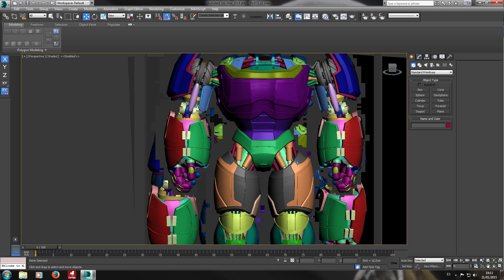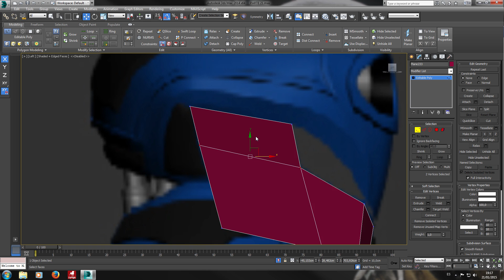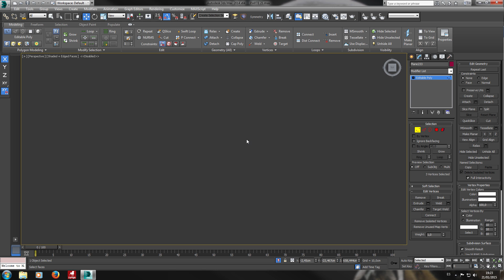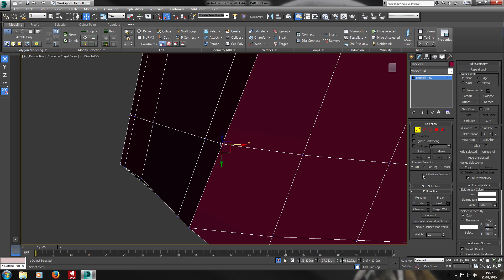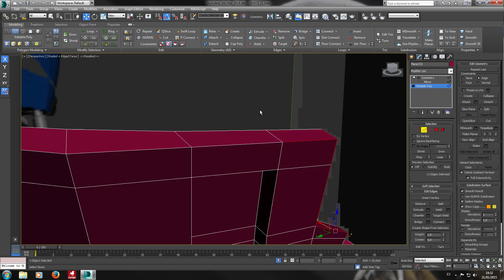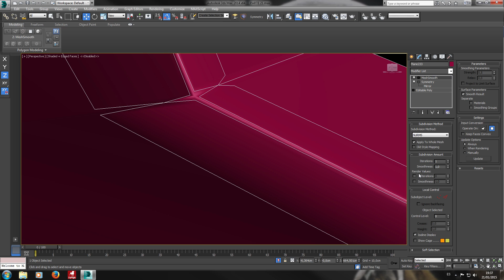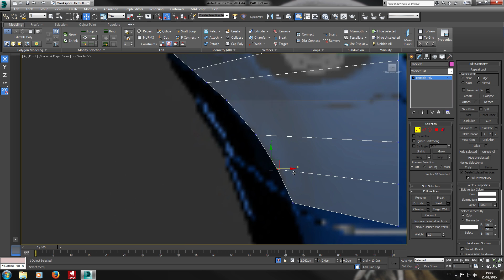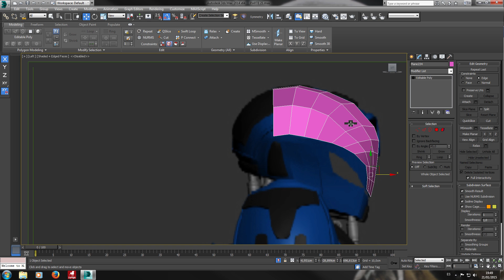Modelado Robot Parte 31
En esta serie de tutorial en español aprenderan nuevas tecnicas de modelado en 3d max  para mejorar su nivel donde podran crear un personaje robotico utilizando tecnicas básicas de modelado